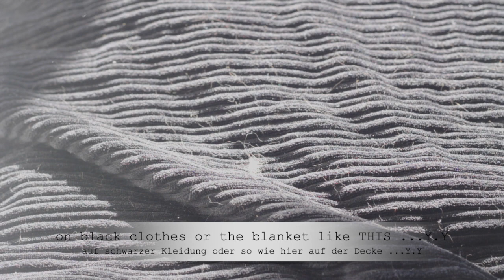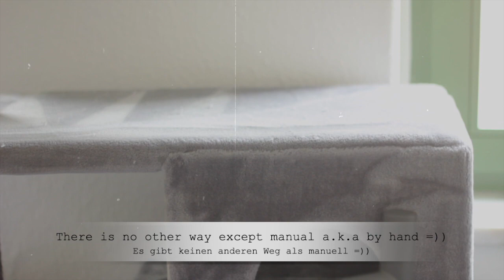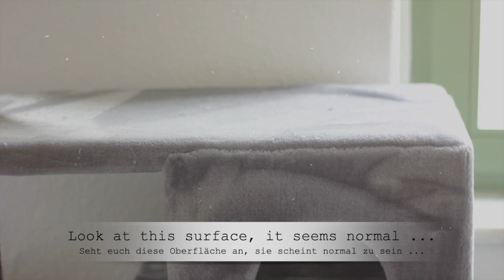How to take care of a long-haired cat | An abundant source of Cotton! // {Repeat}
Guten Tag!
Cotton is a source of Happiness. But do you know, he is kind of other sources which are also abundant. IT’S FUR, FUR, FUR. FUR is EVERYWHERE!!!
In this Video, Cotton will show you how abundant his fur is and share his past terrifying past experiences.
Xoxo
❝ 𝐦𝐮𝐬𝐢𝐜 ❞
❝ 𝐚𝐛𝐨𝐮𝐭 𝐮𝐬 ❞
*@mr_whinington | Cotton - A young mister, whose fur and belly are abundant*
*@lovetouchbb | BB - A free & happy soul*